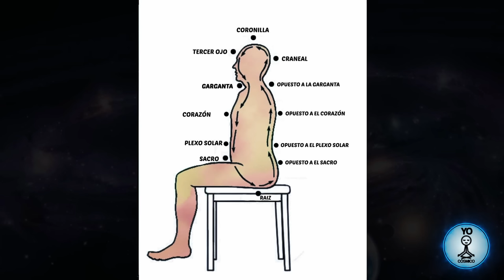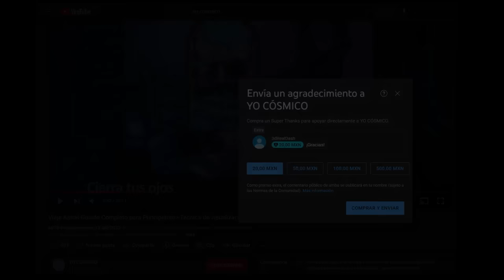La Órbita Micro-Cósmica 🌌 Una Meditación de Jacobo Grinberg que permaneció oculta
La meditación taoísta de la órbita microcósmica es un potente ejercicio escrito en el libro de Jacobo Grinberg, que eleva la conciencia en todas direcciones y despierta el potencial humano una meditación secreta de los emperadores chinos,